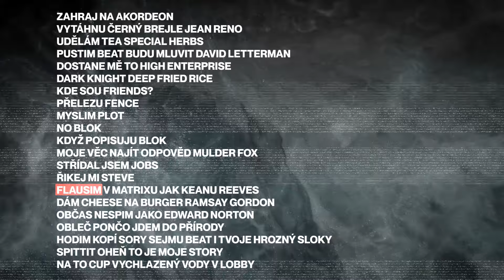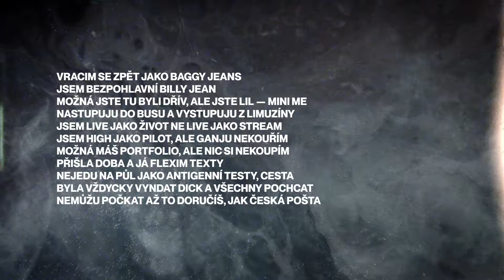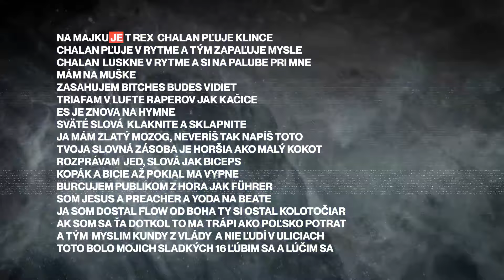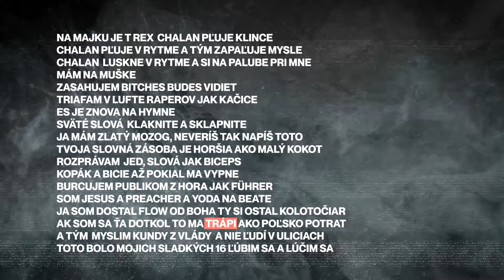Idea - Talkshow (feat. TrashBoySony, Prezident Lourajder, Supa, Jozef Rezník)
Další měsíc znamená další 𝐒𝐞𝐬𝐬𝐢𝐨𝐧𝐬 track z Ideova studia. Tentokrát si na svůj beat přizval Jozefa Rezníka (Walter Schnitzelsson, Para) s jeho kytarou. Na micu dostal jako první prostor liberecký TrashBoySony, potom Prezident Lourajder a finále patří Supovi z kapely Moja Reč. Talkshow - to jsou punchlines, skreče, flows. Celou věc zmasteroval DJ AKA a o vizuál se postaral Ovar Maryško.

beat: Idea
guitars: Jozef Rezník
rap: TrashBoySony, Idea, Prezident Lourajder, Supa
mix: Idea, DJ AKA
master: DJ AKA